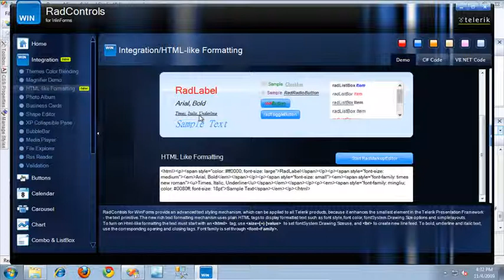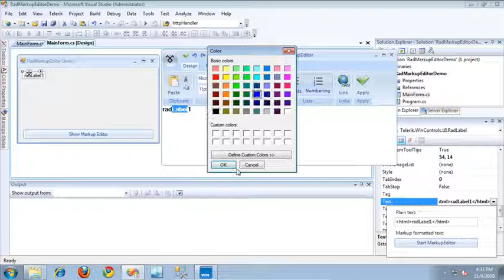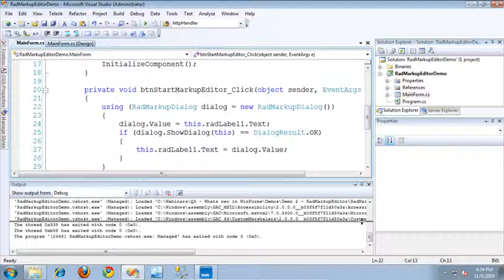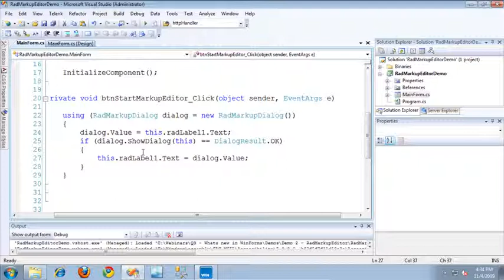Enhanced HTML-like Markup Support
This video goes over the new text rendering tags provided with the Q3 2009 release. It also shows the RadMarkupEditor and gives an example of how to use it from within your own applications.